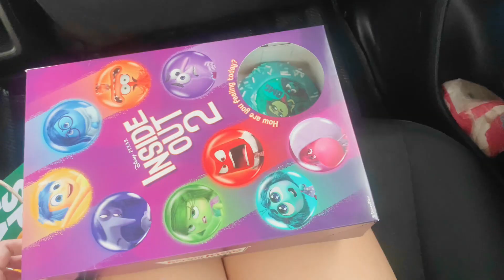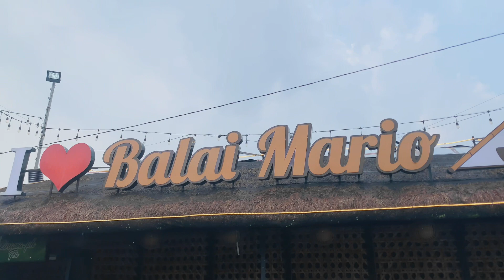Vlog Test using my Iphone XR + Dinner with my family 🎥🥗🫶🏻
This is my video setting based on what I watched here in youtube .

Record video : 4K at 24fps